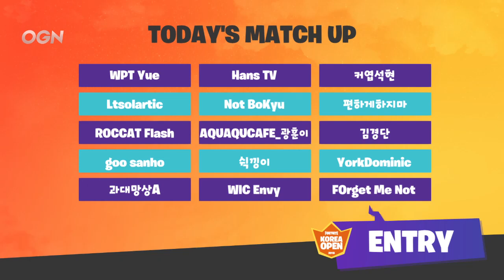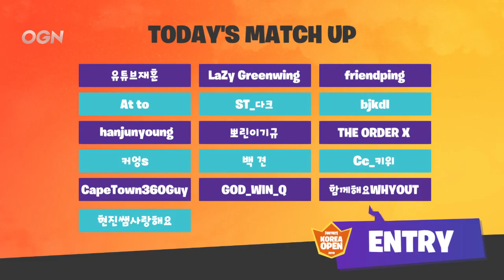[ENGLISH CAST] Fortnite Korean Open Qualifiers Heat 1 Game 1/4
Going to start uploading casts I do game by game, hoping it doesnt dillute my analytical things, let me know if I should do a new channel or something for these in the comments.

This was the qualifiers for that charity Korean Open event with all the celebrities and top NA players.